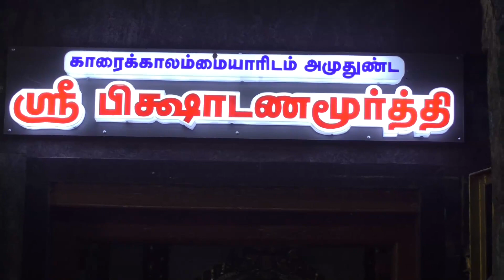சித்ரா பவுர்ணமி பிச்சாண்டவர் அபிஷேகம் | காரைக்கால்